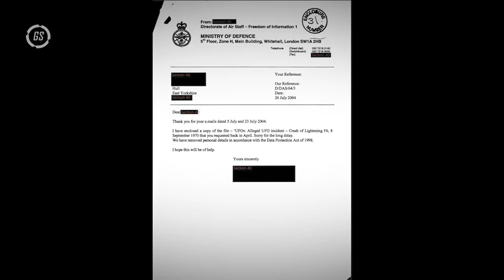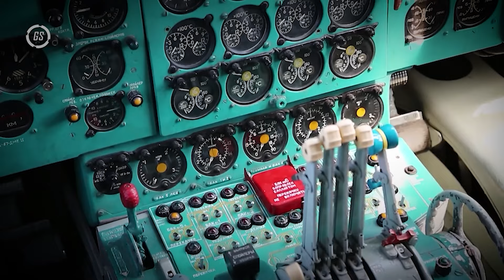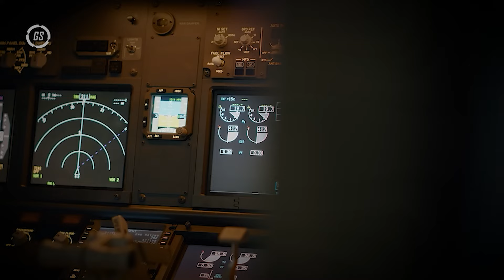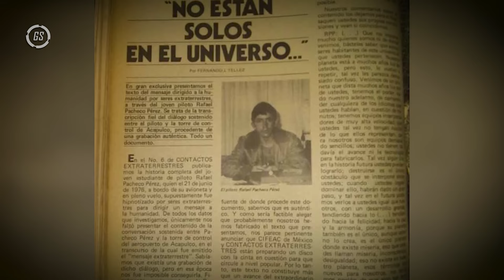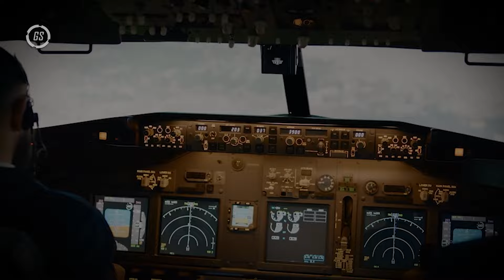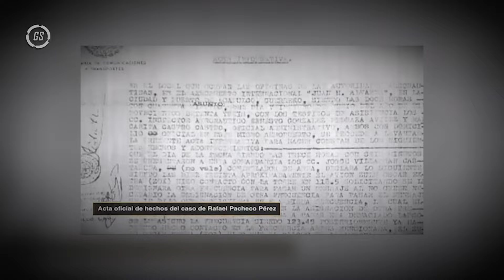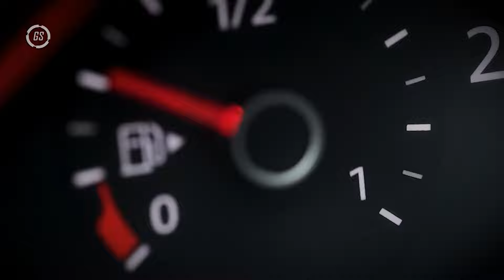¡EL PILOTO QUE DESAPARECIÓ EN PLENO VUELO! 🚨 El Misterio Que Nunca Te Contaron 🛸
¿Qué sucedió realmente con el CAPITÁN Schaffner? 😱 Su caso es uno de los INCIDENTES OVNI más SECRETOS de la historia. Tras un encuentro aterrador con un objeto desconocido en pleno vuelo, su avión se estrelló en el MAR DEL NORTE... ¡Pero su CUERPO DESAPARECIÓ sin dejar rastro! 💥 ¿Abducción extraterrestre? ¿Error humano? Lo que pasó te dejará SIN PALABRAS 😨.

En este video, descubrirás: 🔎 Las EXTRAÑAS luces en el radar que provocaron la misión 💥 El enigmático objeto que vio Schaffner antes de su desaparición 😱 Los impactantes testimonios que aún HOY causan escalofríos

¡No te lo pierdas y descúbrelo TODO antes de que eliminen este VIDEO! 🛸👽

---Hashtags